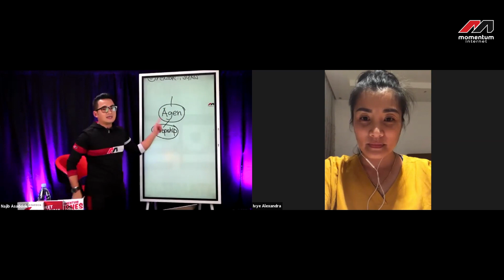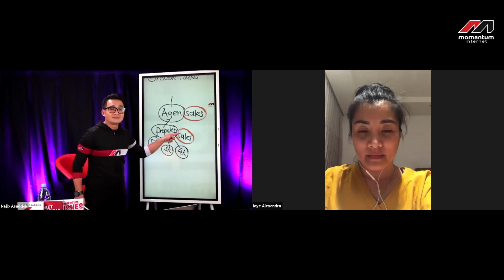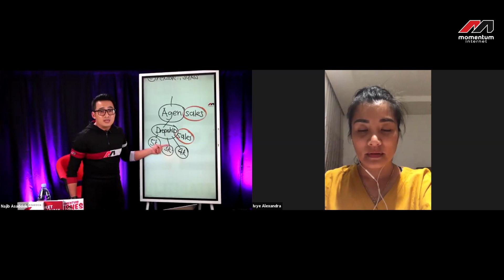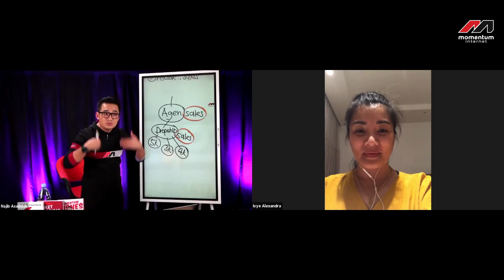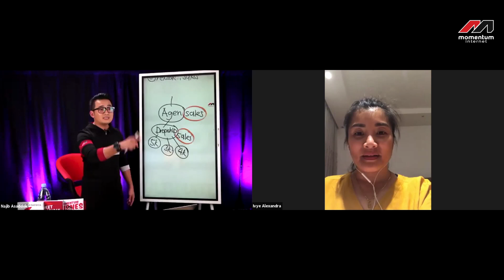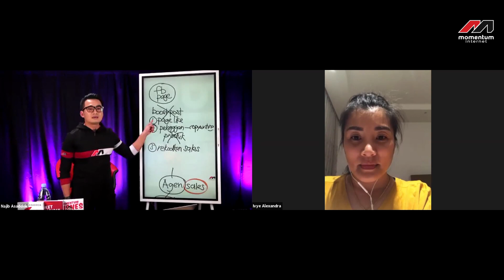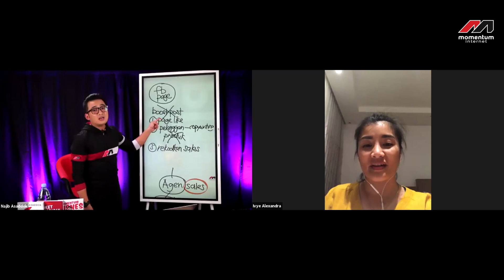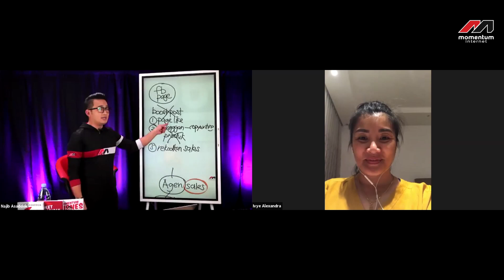TanyaNajib - Lepas naik ejen, macam mana nak handle dropship bawah bimbingan supaya create sales